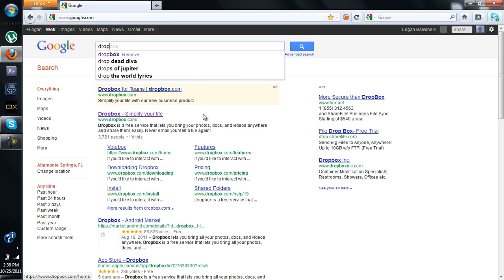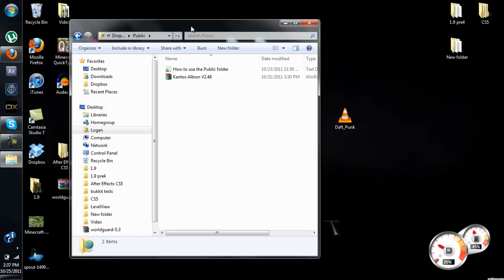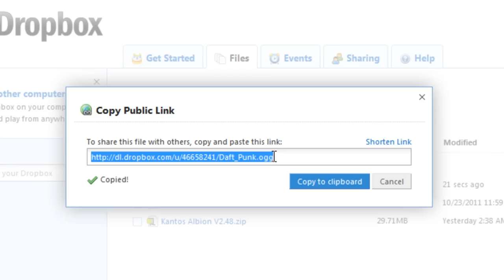How to upload music for JukeBukkit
How to get the URL Address for use in JukeBukkit.